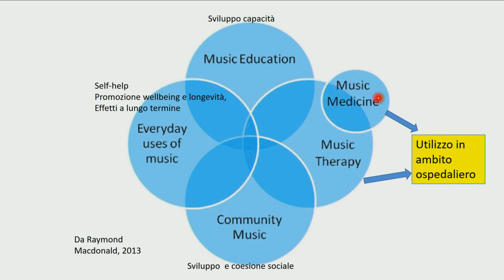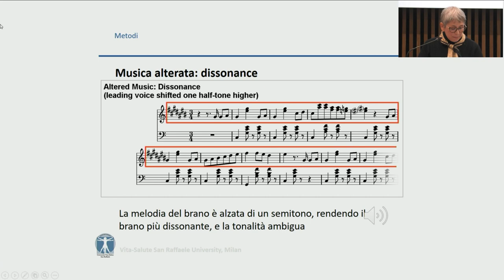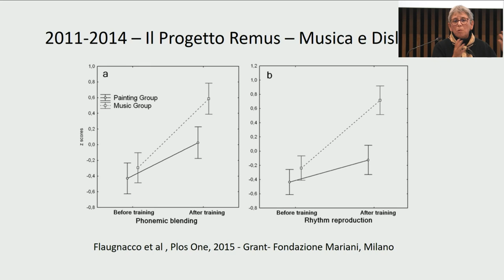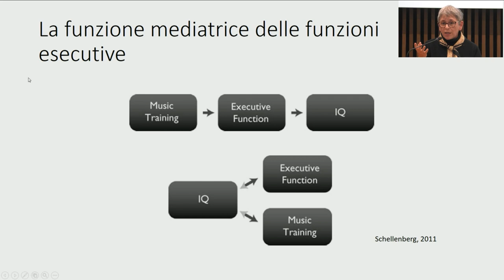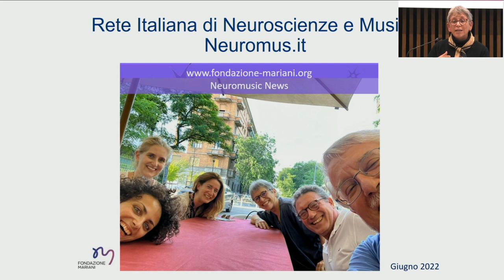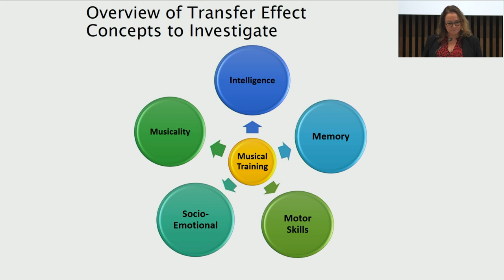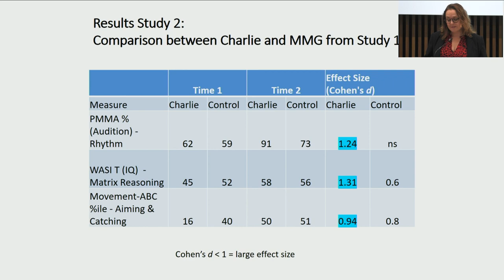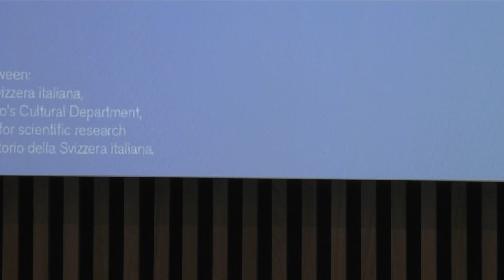Music education and psychocognitive development - University course Healing throug music 2022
​Third lecture of the university course Healing throug music
Music education and psycho- cognitive development

Speaker
Luisa Lopez, doctor and neurophysiopathologist at the Villa Immacolata Care Home and Fondazione Mariani Milano

Testimonial
Dawn Rose, senior researcher, Hochschule Luzern

Discussants:
Giacomo Simonetti, USI professor, head of paediatrics at the Italian Swiss Paediatric Institute

Like with language, most people acquire basic musical skills by interacting with the environment: through simple exposure to music and innate predisposition, and children acquire the musical skills they need for any formal music training as they develop. Music and language share functions and associations. A great deal of evidence suggests that music education has a positive effect, and systematic reviews and meta-analyses are beginning to appear in scientific literature showing causal relationships between music and non-musical areas like language, cognition and performance. We can think of music as one of the cognitive tools essential for healthy ageing.